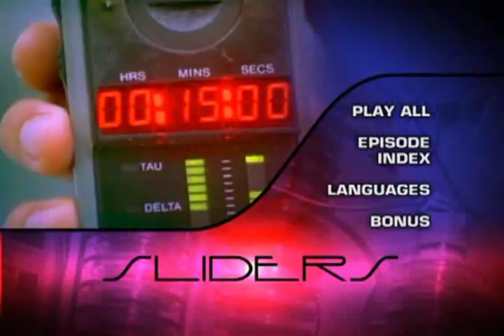Sliders Season 1 & 2 DVD-Menü (USA)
Das DVD-Menü der amerikanischen 1. & 2. Staffel Sliders-Box.